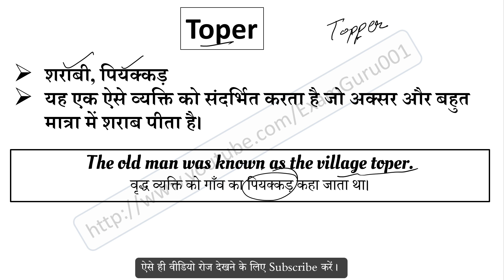Toper meaning in Hindi | Toper ka matlab kya hai | English to Hindi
Toper का हिंदी में अर्थ,
Meaning of Toper in hindi,
Toper word kya hai,
Toper word ka hindi me matlab,
Toper word ka sentence me use,
Toper word ke bare me janiya,
Toper vocabulary meaning,
Toper word pronunciation,